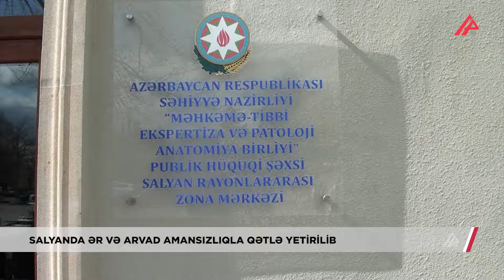Salyanda ər və arvadı amansızlıqla qətlə yetiriblər - APA TV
Standup: Hazırda biz Salyan rayonunun Kərimbəyli kəndində gördüyünüz bu evin qarşısında dayanmışıq. Bu evdə axşam radələrində ər və arvad amansızlıqla qətlə yetirilib. Hazırda hüquq-mühafizə orqanları tərəfindən qətlin kim tərəfindən  törədilməsi zərində istintaq əməliyyat işləri aparılır.

APA TV-nin Mil-Muğan bürosunun məlumatına görə, Martın 1-də səhər saat 10:30 radələrində Salyan rayonunun Kərimbəyli kəndində 1956-cı il təvəllüdlü İsrafil Məmmədov və həyat yoldaşı, 1963-cü il təvəllüdlü Münəvvər Məmmədovanın yaşadıqları evdə üzərlərində zorakılıq əlamətləri olan meyitlərinin olması barədə polisə məlumat daxil olub. Hadisə yerinə gələn hüquq-mühafizə orqanlarının əməkdaşları evin bağ hissəsində ər və arvadın çoxsaylı bıçaq və küt alət zərbələri ilə qətlə yetirilən ər və arvadın meyitini aşkar ediblər. Məlumata görə ilki olaraq onların meyitlərini həyətdə işləyən fəhlə aşkar edib və polisə məlumat verib.
Qeyd edilir ki, mərhum İsrafil Məmmədov uzun müddət Salyan rayon poliklinikasının baş həkimi vəzifəsində çalışıb. Ailənin 4 qız və bir oğul övladı var. Övladların hamısı ailəlidirlər.

Heç kimdən şübhələnmirik, heç kimlə işləri olmayıb. Tikansız “balıqdılar”. Səhər xəbər çıxdı biz də gəldik. Gəldik gördük bağın içərisində öldürüblər üzlərin də örtüblər.

Gəzən söz-söhbətlərə görə, qətli törədən şəxs (şəxslər) evə oğurluq məqsədi ilə daxil olub(lar), evdən qiymətli qızıl-zinət əşyalarının  və pul olan seyfin oğurlandığı ehtimal olunur. Meyitlər Salyan morqunda müayinə olunub. Qatil və ya qatillərin axtarışları istiqamətində istintaq əməliyyat hərəkətləri aparılır.

Əlibəy Zeynallı
Elçin Həsənov